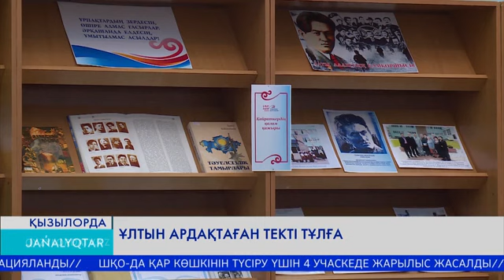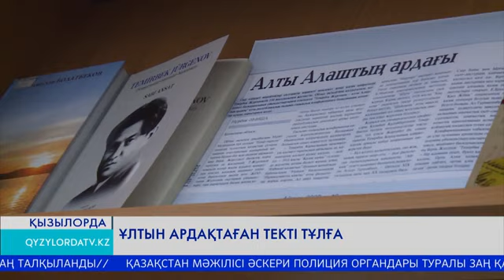Ұлтын ардақтаған текті тұлға